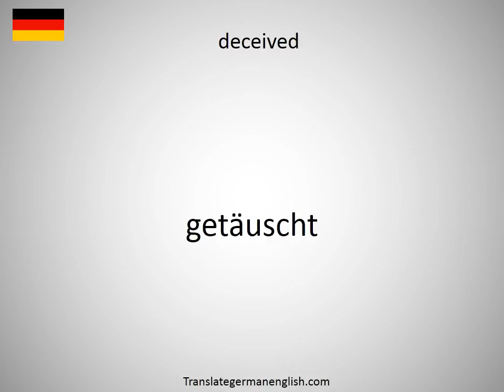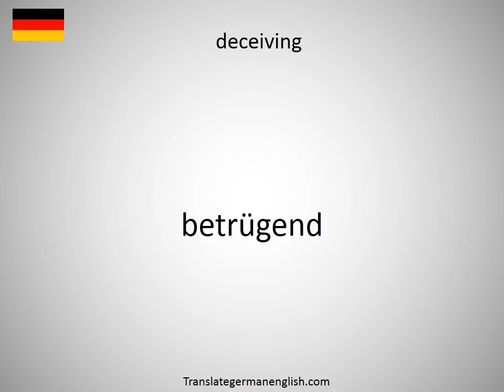How to say deceivability in German?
How to say deceivability in German? Learn the pronounciation deceivability! How to Pronounce deceivability. Expand your vocabulary, learn German words. Practice German online. Use this free pronunciation guide to practice words at a time. Learn German for free. Thank you for viewing, please like or subscribe! hoe om te sê, si të thuash, እንዴት እንደሚናገር, wie sagt man, comment dire, come dire, como dizer, как сказать, nasıl denir, cómo decir, 怎么说, πώς να το πω, hoe zeg je.